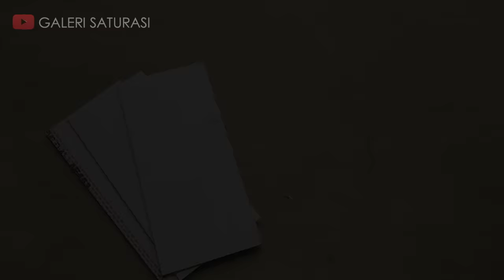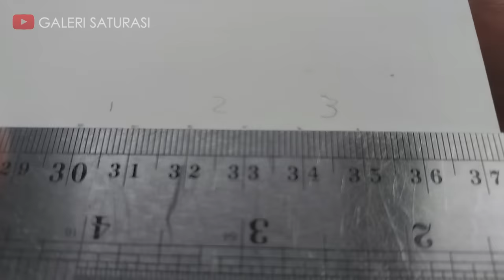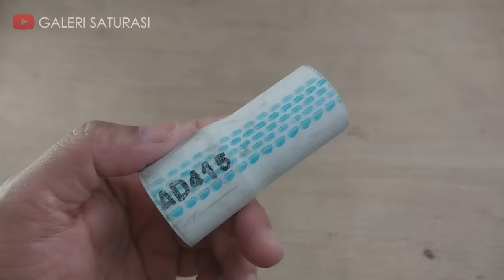Wall Decoration Ideas | DIY LED Wall Lights from PVC Pipes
Hi, friend,
This time I will share how to make a wall decoration lamp, this is a simple craft ideas from PVC pipes

Ingredients :
PVC pipe 1" (32mm diameter)
PVC sheet
Light Fittings 9x9 cm
Fiber Plastic
LED bulb 5 watt E27
Cable
Screw, Plug, etc.

Find our other videos about wall decoration ideas diy or decorative wall ideas or creative pvc pipe idea or antique wall lamp or diy wall decor or wall hanging diy or wall led light or pvc wall light design or wall lamp making at home.

Let's watch and hopefully we can practice How to Make Wall Decoration Lamp at home.

Activate SUBTITEL to better understand the step by step explanation

Any suggestions, feedback, questions or others for improvement...
Please leave a message in the comments column.
Keep sholawat...

Best Regards,
 @Galeri Saturasi